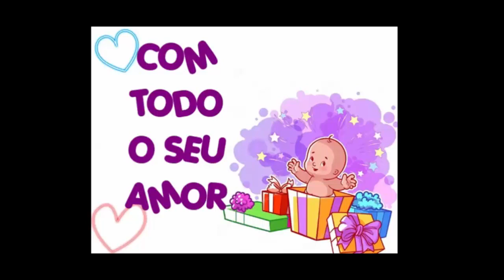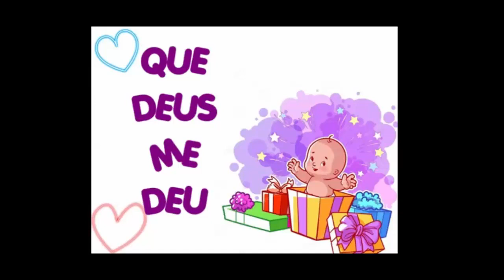Roupa de presente feita em TNT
Uma sugestão prática para usar com as crianças menores em várias homenagens...Dia das Mães, dos Pais, Aniversário, formatura etc...